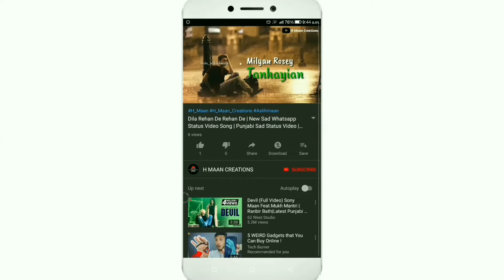Akhbar Thodi Hoon | Sad Poetry Whatsapp status video | sad boy Whatsapp status video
Akhbar Thodi Hoon | Sad Poetry Whatsapp status video | sad boy Whatsapp status video | H Maan Creations

Sad Poetry Whatsapp status video download
Sad Shayari Status Video Download
Whatsapp Status
Status Video
Sad Status
Alone Boy Status Video
Sad Boy Status Video
Miss u
Missing song
Missing status
Missing Whatsapp Status
30 seconds whatsapp status video download 2019
sad status for boy whatsapp
alone boys whatsapp status
boys status
single boy sad status
new status 2019 sad boy
boy sad status for whatsapp
sad alone whatsapp status
sad whatsapp status boys
girl leaving boy whatsapp status
sad love status boy
whatsapp boys status
boy crying whatsapp status
feeling lonely whatsapp status
boys status
whatsapp boys status
new boy status
boy status for whatsapp
very sad boys status
very sad boy status
alone boy whatsapp status
sad boy status for whatsapp
boy death whatsapp status
boy very sad status
status sad boy
boy status
boys sad whatsapp status
missing whatsapp status
missing status for whatsapp
very sad status boy
sad boys whatsapp status